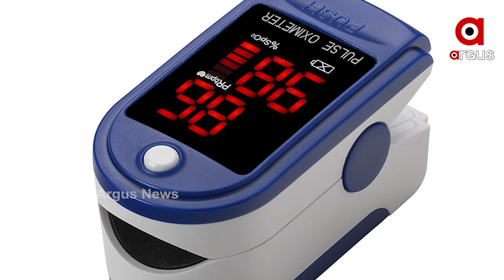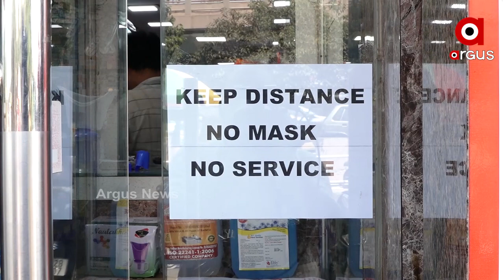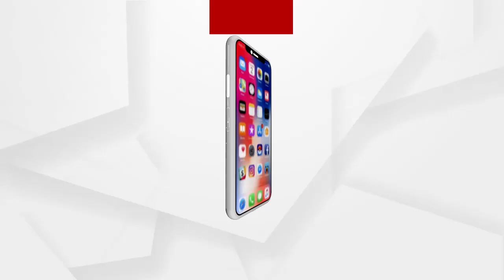ଭୁବନେଶ୍ୱରରେ ମିଳୁନି ଅକ୍ସି ମିଟର ଓ ଅକ୍ସିଜେନ ସିଲିଣ୍ଡର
ମାର୍କେଟରୁ ଗାଏବ ପଲସ୍ ଅକ୍ସିମିଟର ଓ ଅକ୍ସିଜେନ ସିଲିଣ୍ଡର । ବଢୁଥିବା ସଂକ୍ରମଣ ସହ ଅକ୍ସିମିଟରର ବଢ଼ିଛି ଡିମାଣ୍ଡ । ଆଉ ଅକ୍ସିଜେନ ସିଲିଣ୍ଡରର ମଧ୍ୟ ବୃଦ୍ଧି ପାଇଛି ଚାହିଦା । ହେଲେ ରାଜଧାନୀ ଭୁବନେଶ୍ୱରରେ ଅକ୍ସିଜେନ ସିଲିଣ୍ଡର ଓ ଅକ୍ସିମିଟରର ଘୋର ଅଭାବ ଦେଖାଦେଇଛି.